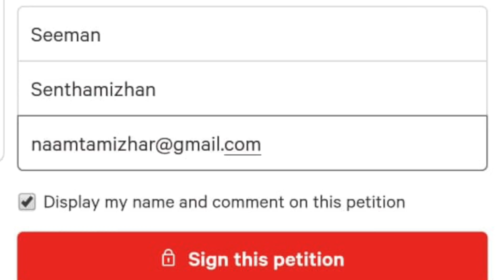தமிழர்கள் நாம் பேரெழுச்சி கொண்டு நிற்கவேண்டிய காலம் இது! - சீமான் அறைகூவல்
பேரன்புகொண்டு நான் பெரிதும் நேசிக்கின்ற என் தாய்த்தமிழ் உறவுகள் அனைவருக்கும் அன்பு வணக்கம்!

உலகில் எவ்வின வரலாற்றிலும் ஏற்படாத ஒரு பேரழிவைச் சந்தித்த இனத்தின் மக்கள் நாம். இந்த நூற்றாண்டில் இலட்சக்கணக்கான மக்கள் கூட்டம் கூட்டமாக ஒரே ஆண்டுக்குள் கொன்றொழிக்கப்பட்ட  இனத்தின் பிள்ளைகள் நாம். நமக்கென்று ஆதரவுக்கரம் நீட்டவோ, குரலெழுப்பவோ எவருமற்ற நிலையில் தனித்துவிடப்பட்ட அடிமைத்தேசிய இனத்தின் மக்கள் என்று நம்முயிர் தலைவர் மேதகு வே.பிரபாகரன் அவர்கள் கூறியது போல, ஒரு தனித்துவிடப்பட்ட அடிமைத்தேசிய இனத்தின் மக்களாக நாம் இருக்கிறோம்.

நமக்கு இழைக்கப்பட்ட அநீதிக்கான நீதியைக் கேட்டு சர்வதேச நாடுகள் எங்கும் நாம் ஓடி ஓடி ஒவ்வொருவர் வீட்டுக்கதவாக தட்டி, நமக்கான நீதியைக் கேட்டு நின்றபோது அங்கு நடந்தது வெறும் போர்க்குற்றம்தான் என்ற அளவிலே நின்றுவிட்டார்கள் சர்வதேசச் சமூகத்தினர். அங்கு நிகழ்த்தப்பட்டது ஒரு திட்டமிட்ட இனப்படுகொலை என்பதை உலகம் ஏற்க மறுத்து வருகிறது. இந்தியப் பெருந்தேசம் முற்றுமுழுதாக நம்மைக் கைவிட்டுவிட்டது. இச்சூழலில், ஆஸ்திரேலியா நாட்டைச் சேர்ந்த மேன்மைமிக்க பாராளுமன்ற உறுப்பினர் ஹக் மெக்டெர்மோட் அவர்கள் நமக்காகத் தொடர்ச்சியாக ஆதரவுக் குரலெழுப்பி வருகிறார். அவரை அந்த அரசியல் தளத்திலிருந்து அப்புறப்படுத்தி விடவேண்டுமென்று சிங்கள இனவெறி அரசும், சிங்களப் பேரினவாதிகளும் தொடர்ச்சியாக அவருக்கெதிராக கையெழுத்து வேட்டை நடத்தி வருகிறார்கள்.

தமிழர்கள் நாம் பேரெழுச்சி கொண்டு நிற்கவேண்டிய காலம் இதுதான். இனத்தை ழித்தவர்கள் ஒன்றிணைந்து நமக்கெதிராகக் குரலெழுப்பும் போது அழித்தொழிக்கப்பட்ட இனத்தின் மக்கள் நாம் எவ்வளவு பேரெழுச்சியாக ஒன்றிணைந்து நிற்க வேண்டும் என்பதை உணர வேண்டும். நாம் செய்யவேண்டிய அரசியல் என்பதே இதுதான். இந்த நேரத்தில் 'நாம் தமிழர்' என்கிற தேசிய இன உணர்வைக்கொண்டு ஒவ்வொரு தமிழ்ப்பிள்ளையும் தவறாது, பெருந்தகை ஹக் மெக்டெர்மோட் அவர்களுக்கு ஆதரவாகக் கையெழுத்திட்டு நம்முடைய ஆதரவை அவருக்குக் காட்டவேண்டும். ஏனென்றால், நமக்கென்று உலகில் ஒலித்த ஒரு குரலுக்கு நாம் வலுசேர்க்க வேண்டியது நம்முடைய தார்மீகக்கடமையாகும்.  எனவே, இதையுணர்ந்து தெளிந்து இருக்கின்ற என் உயிர்ச்சொந்தங்கள், என் உடன்பிறந்தார்கள் ஒவ்வொருவரும் இது நம்முடைய பிறவிக்கடமை என்பதை உணர்ந்து மறக்காது நீங்கள் ஆதரவுக்கையெழுத்திட வேண்டும் என்று அன்போடு வேண்டுகிறேன். ஒரு தொலைக்காட்சி நிகழ்வில் பாட்டுக்காக பல இலட்சக்கணக்கான வாக்குகளை அளிக்கும் நீங்கள், நாம் பிறந்த நாட்டுக்காக இனத்துக்காக இந்தக் கையெழுத்தைச் செலுத்த வேண்டும் என்று அன்போடு வேண்டுகிறேன்.

நன்றி!

- சீமான்
தலைமை ஒருங்கிணைப்பாளர்